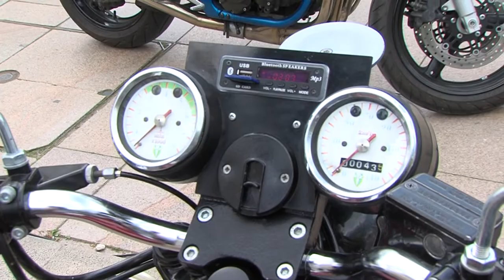1500 motor, 2000 motoros - Pécs, Széchenyi tér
1500 motor, 2000 motoros -  Pécs, Széchenyi tér

Nagy teljesítményű motorok foglalták el a tavasz első meleg hétvégéjén a pécsi Széchenyi teret. Zenével, szakmai beszélgetésekkel, motorosoknak és nézelődőknek egyaránt szóló programokkal várták az érdeklődőket. Szezonnyitó gurulást és családi napot tartottak.